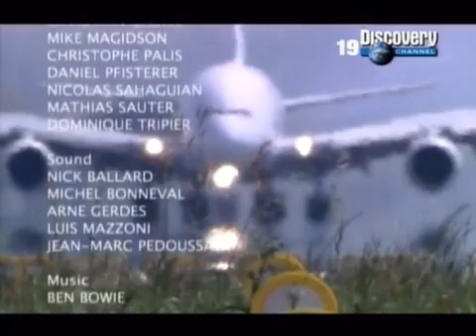The A380 [5/5]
Creation of the A380